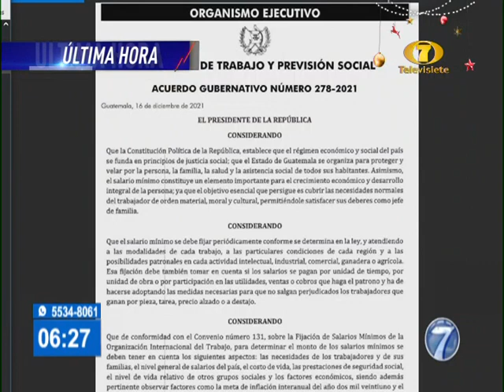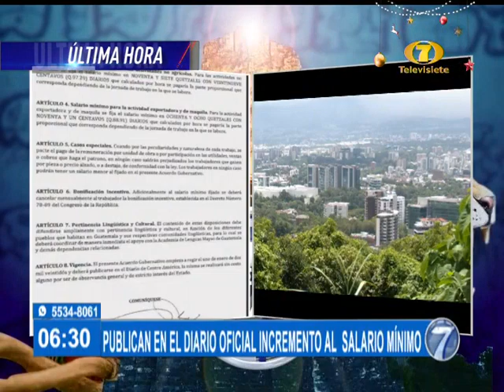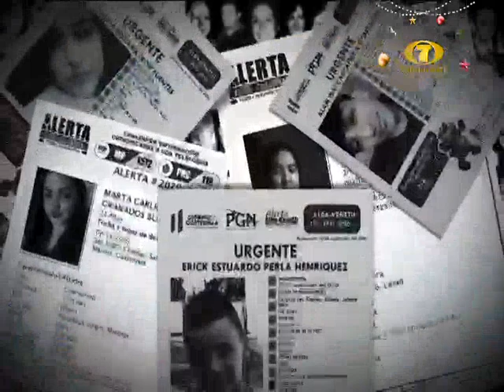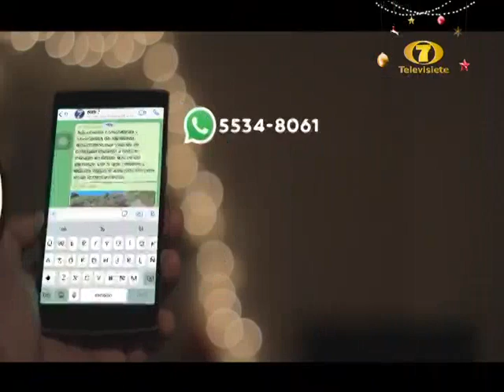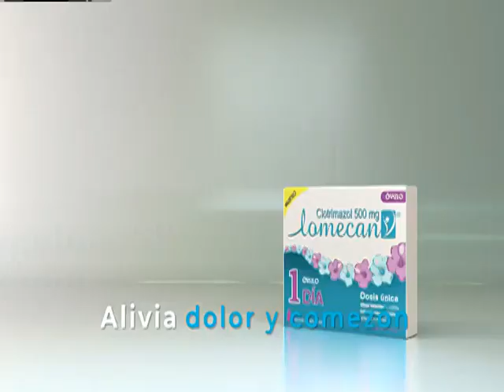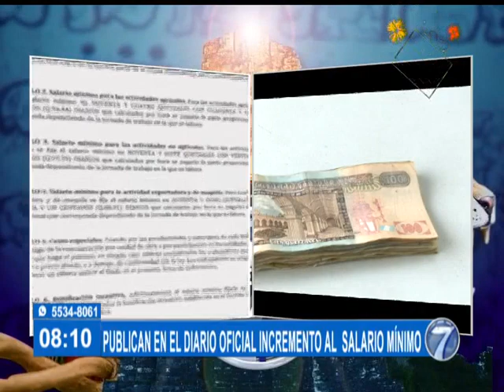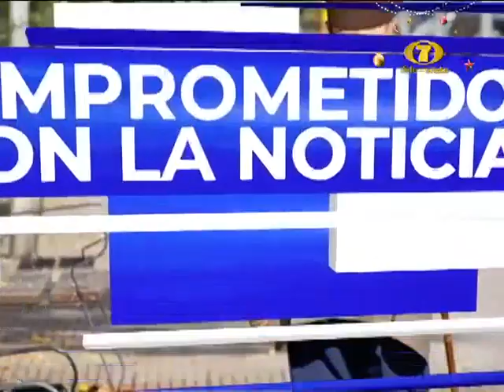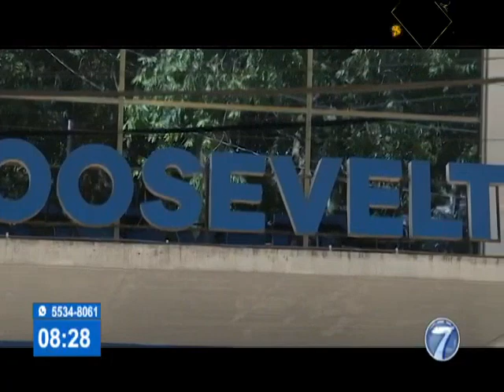Noti 7 Matutina: Programa del 17 de Diciembre del 2021